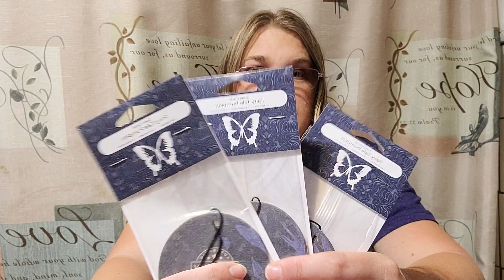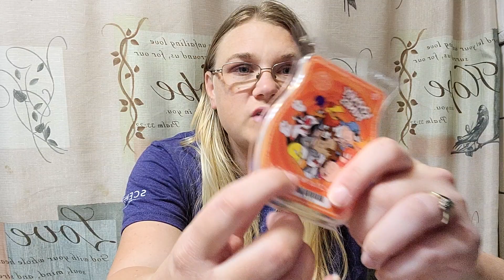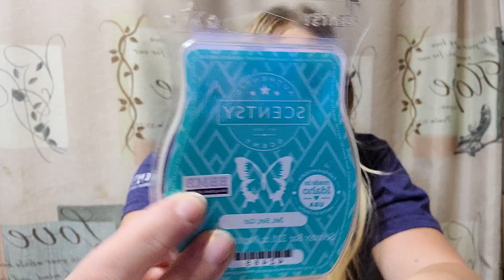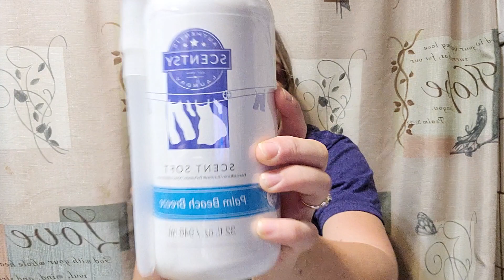Scentsy Club for October 2021